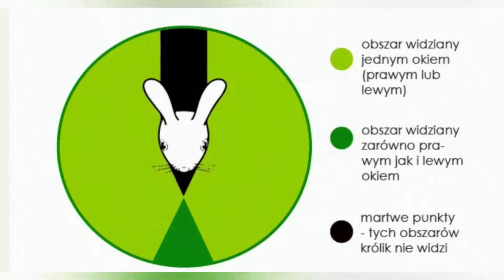Fakty o królikach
Hej, hej
Dzisiaj tak jak obiecałam Wam w poprzednim filmie czyli we vlogu przychodzę do Was z filmem o tematyce można powiedzieć, że takiej troch edukacyjnej. W tym filmie przedstawiam Wam różne fakty o królikach. Czy wiedziałeś / aś  skąd pochodzą króliki oraz np. dlaczego króliki to nie gryzonie? W tym filmie dowiesz się właśnie takich rzeczy dlatego serdecznie zapraszam Ci do oglądania.

Buziaki~ Króliczkowe rady